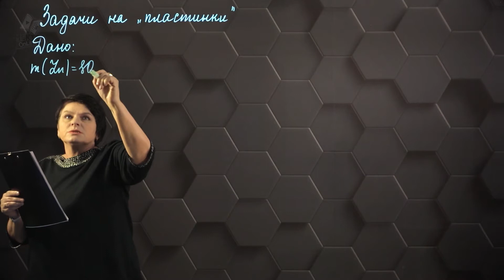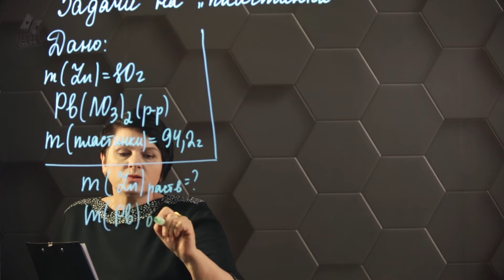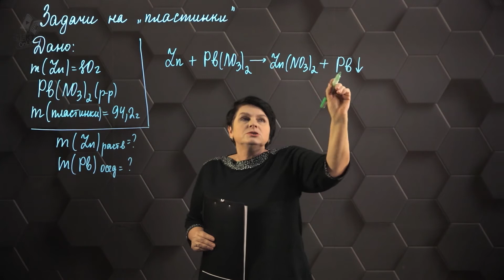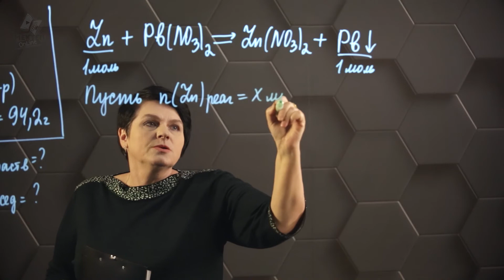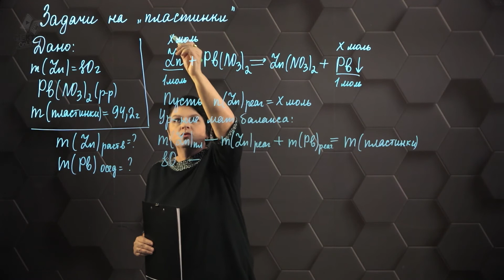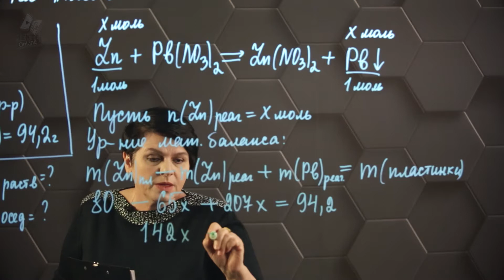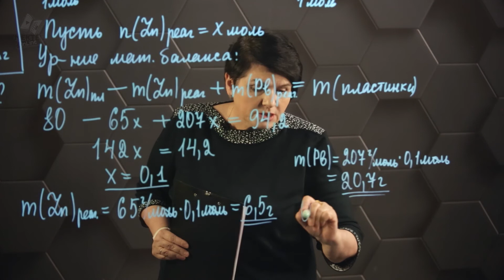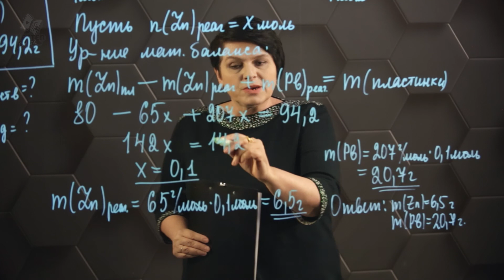Задачи на "пластинки". 1 часть. 11 класс.